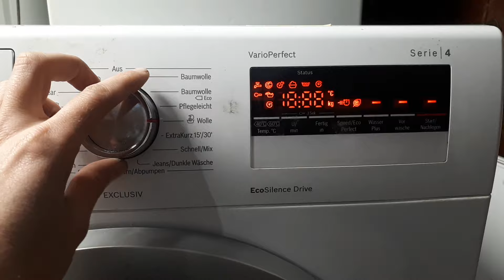RESET Bosch Serie 4, Serie 6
Ресет помилок пральної машини Bosch serie4, serie6. Як скинути помилку пральної машини Бош. Ресет Бош.